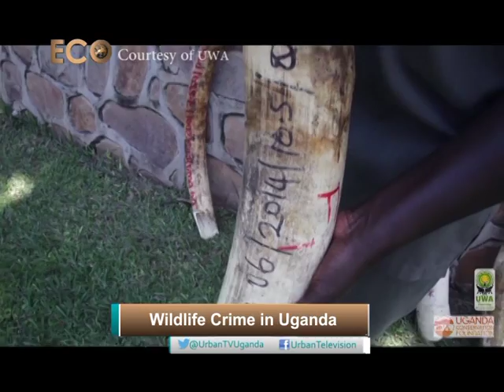ECOZONE: WILDLIFE CRIME [Trafficking Wildlife products]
Apart from the meat obviously, poachers seek for something more worth which is the Ivory. Shaban Senyange takes you through the trafficking of Wildlife products in and out of Uganda.